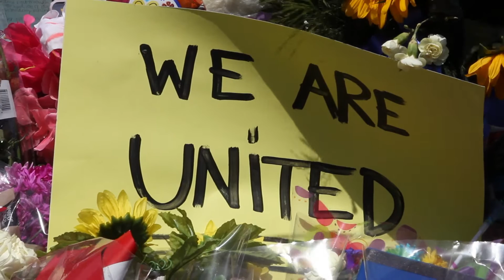Stand United: Workman Memorial - Digital Content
Jen & Bekah Workman share their feelings on the Dallas Police Department after the horrific tragedy on 7/7/16.